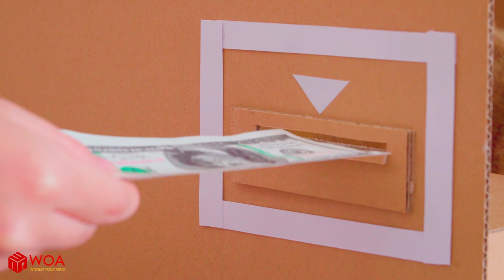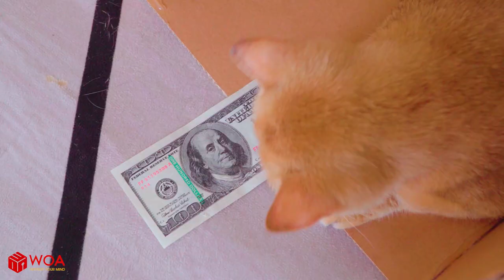Cat vs ATM. How does it work? | Funny Cat Reaction | Woa Kitty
Has any body wondered how an ATM works when we put cash inside it?
It's so interesting to know about the mechanism of receiving money inside an ATM,
especially when our furry friend is sitting there. The cat and his cardboard ATM!